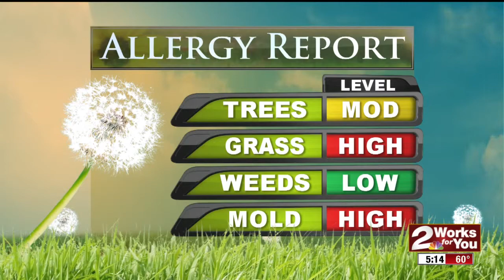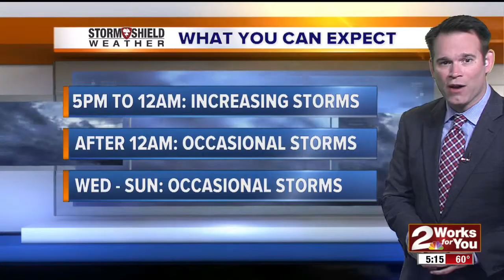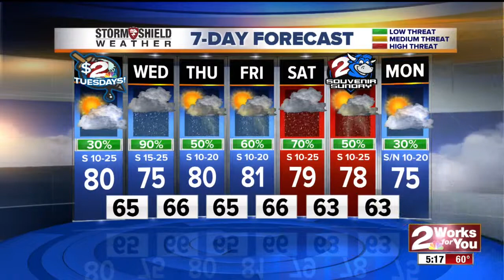2News Works for You Today 5A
Tuesday WX